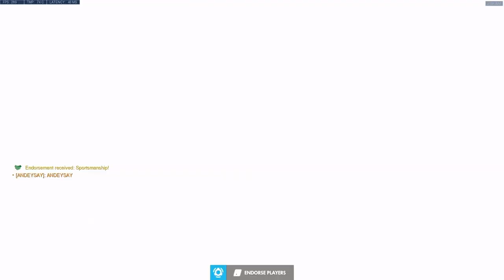Overwatch - Kabaji Farm The Elo on Tracer